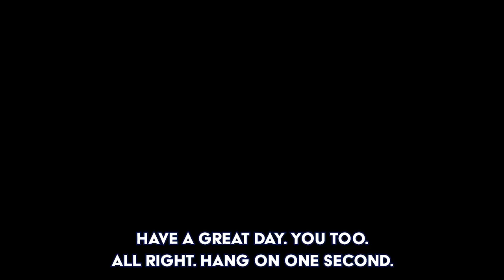Jenna Rainey - Painting Yourself Into Flow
Jim Serpico speaks with Jenna Rainey, watercolor artist, mother, designer, author, and self-proclaimed color theory expert. They talk about how to start a business, how to get out of a rut, how a chance discovery of art supplies changed her life, using painting for stress relief and connecting with the present, getting into a flow state, being a visionary versus being an integrator, and more!

Jenna is an incredible artist who started as a caligrapher but found her passion in watercolors. Jenna licenses her art worldwide, offers master classes in watercolor painting, and teaches meditation through painting. She's also the author of "Everyday Watercolor: Learn to Paint Watercolor in 30 Days."

and on Instagram at @jennarainey. Follow Jim Serpico on Instagram at @jimserpico and @sidehustlebread.